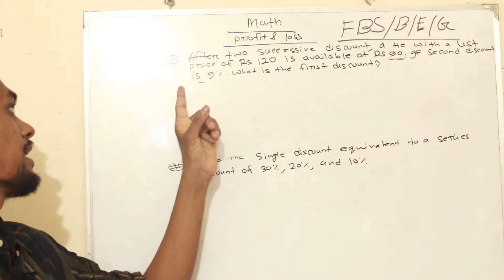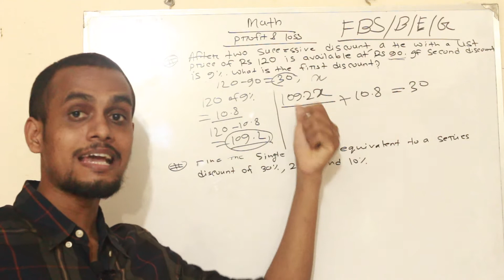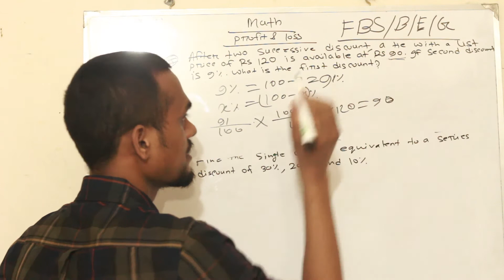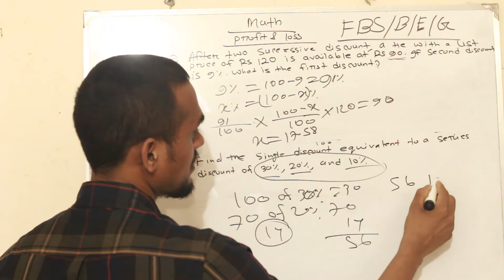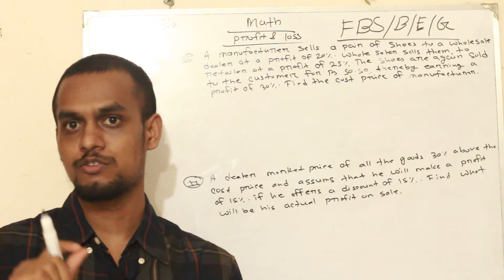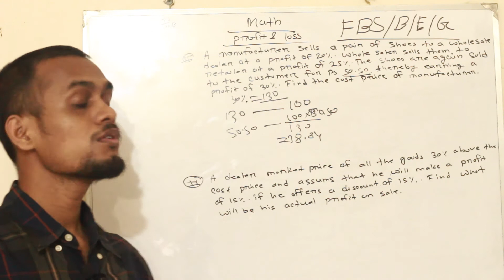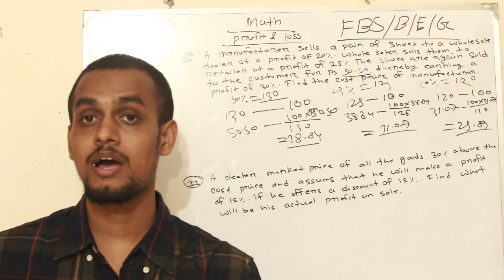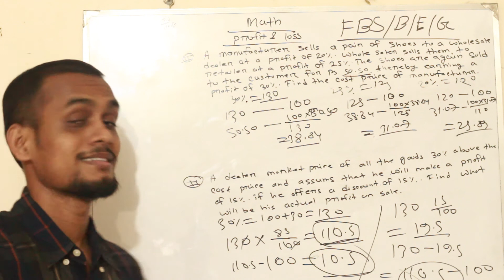Mathematics lecture-49(Profit & loss part-05 ) **For BUP & JU Admission test**